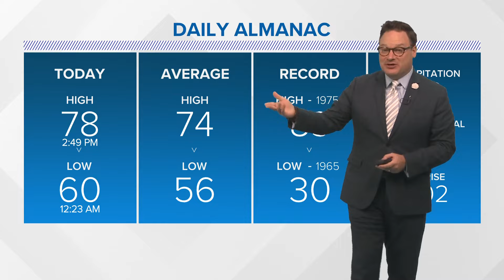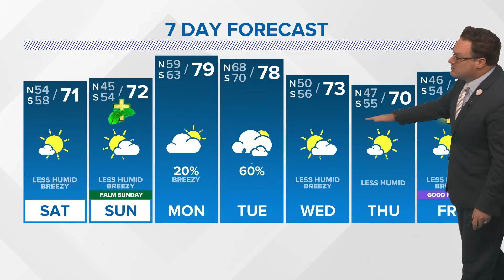Weather: Lots of sun and less humid this weekend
Chief Meteorologist Chris Franklin has a look at a gorgeous weekend on the way and when we could see rain and storms return.